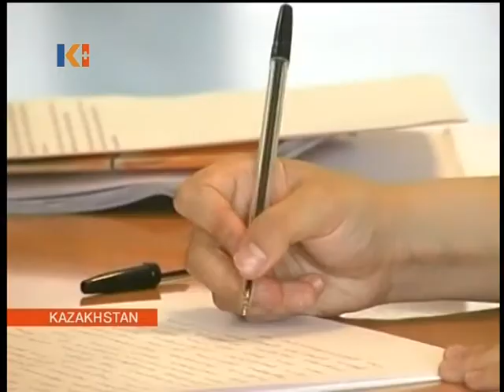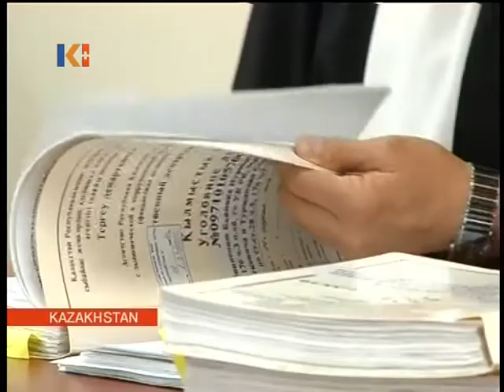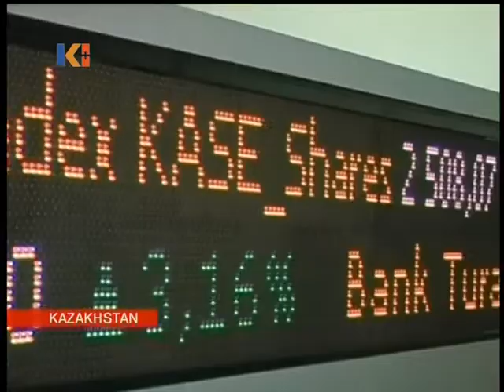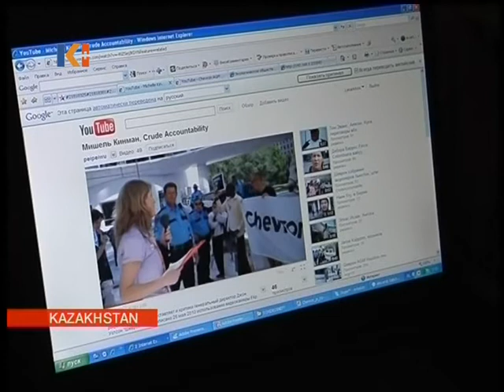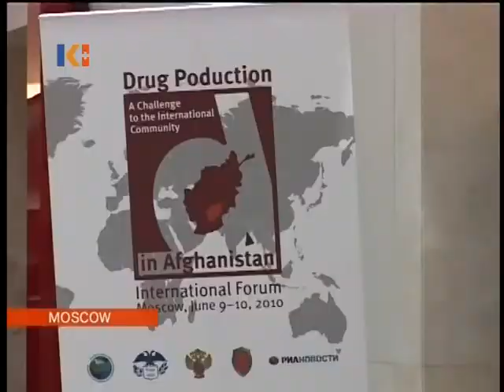Kazakhstan News 09 June 2010 II